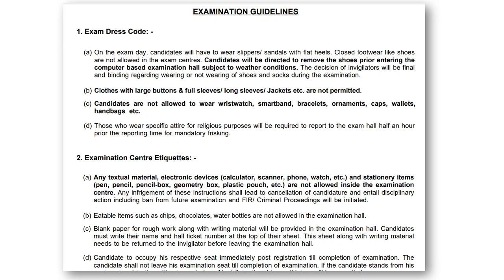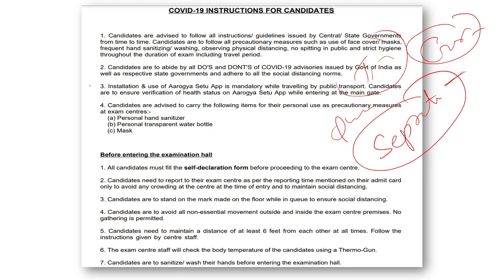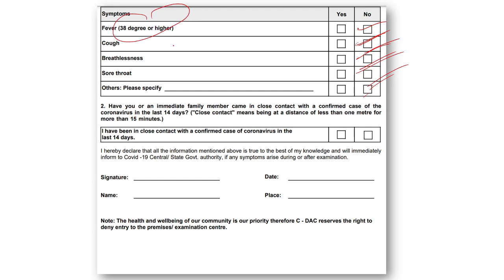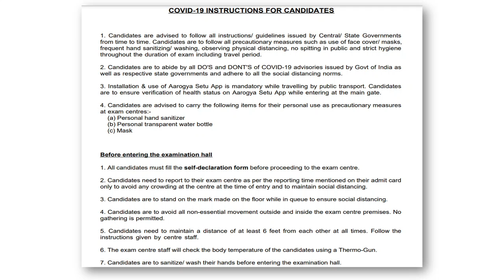Coastguard Navik GD DB Yantrik Important Update For Exam 2022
Coastguard Navik GD/DB/Yantrik Important Documents For Stage 1 Exam | Coastguard Navik Exam 2022 | Coastguard Navik GD DB Yantrik Important Update For Exam 2022 |  Coastguard Navik Exam 2022